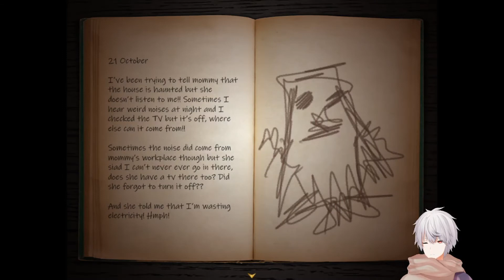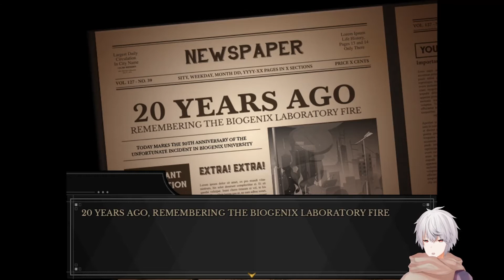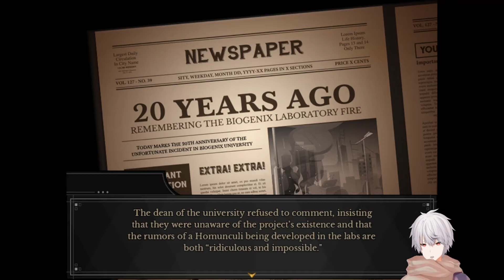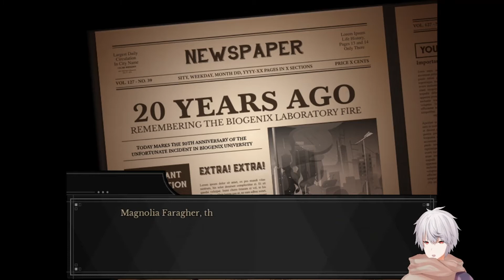Symbiosis - Homunculus is a funny word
Murder is fun!